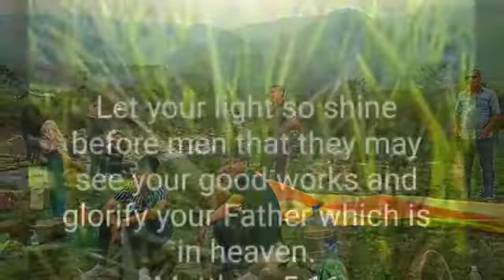CBC EAST DIMAPUR outing to Shalom Resort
CBCED